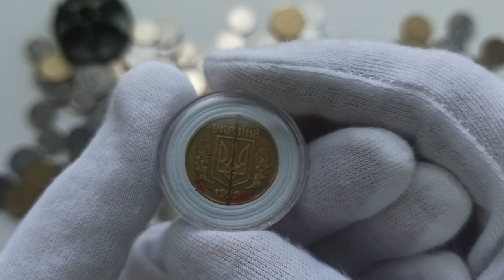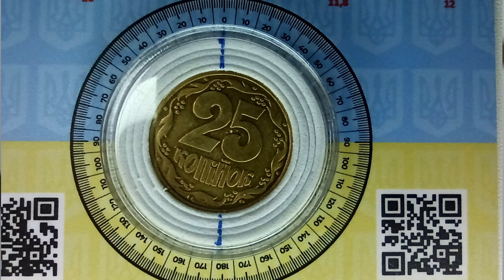25 копійок 1992 рік, брак, поворот